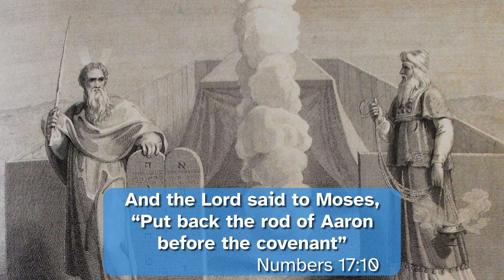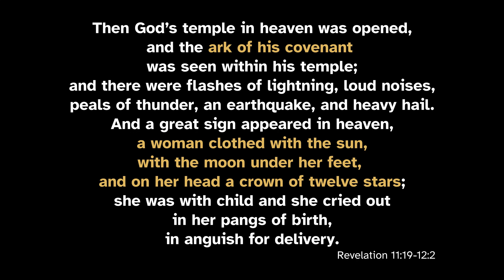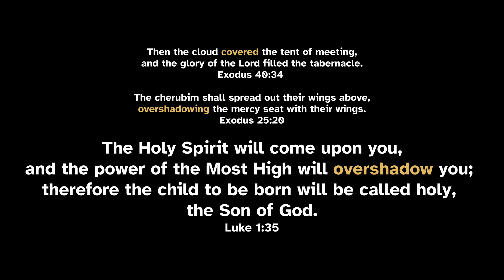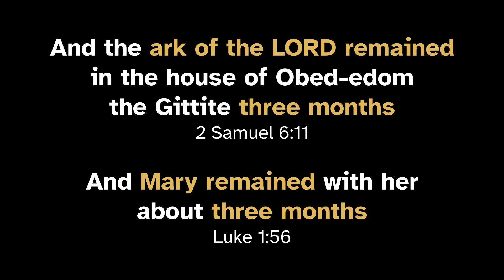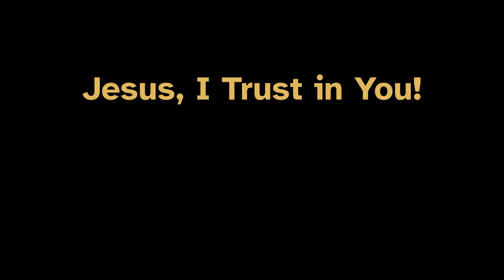The Virgin Mary IS the New Ark of the Covenant!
The Blessed Virgin Mary IS the New Ark of the Covenant because she is the mother of Jesus! We will compare the Ark of the Covenant from the Old Testament to the Blessed Virgin Mary in the New Testament and make it clear why SHE is the New Ark of the Covenant!

0:00 - Intro
0:17 - What is the ark of the covenant?
1:14 - What is inside the ark of the covenant?
3:02 - Where was the ark of the covenant originally kept?
3:56 - Who took care of the ark of the covenant when it was first built?
5:12 - Where was the ark of the covenant hidden?
6:07 - Where was the lost ark of the covenant found?
7:44 - The Blessed Virgin Mary and the ark of the covenant in the Bible.
10:15 - Outro